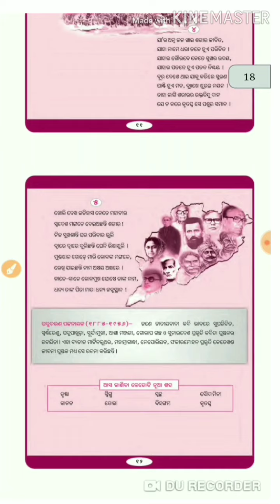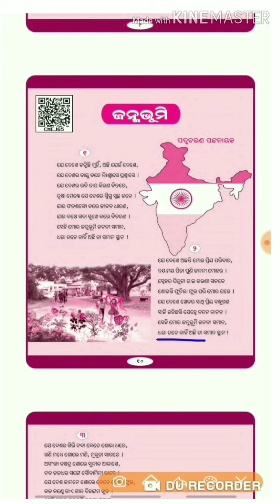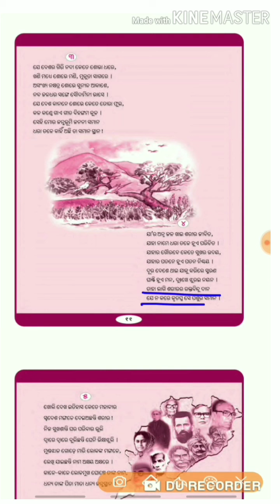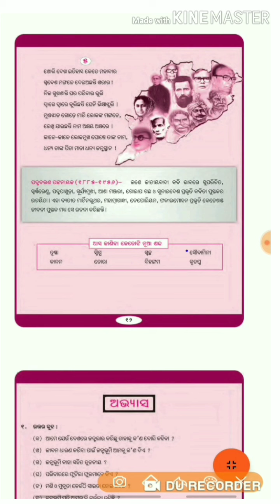Class-6:Sahitya:Chapter-3:(JANMABHUMI): Odia medium